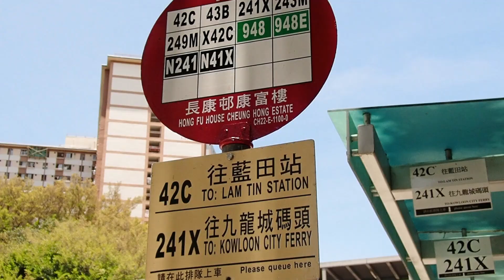Ching Ho House, Cheung Ching Estate 長青邨青荷樓 (Jul, 2023)